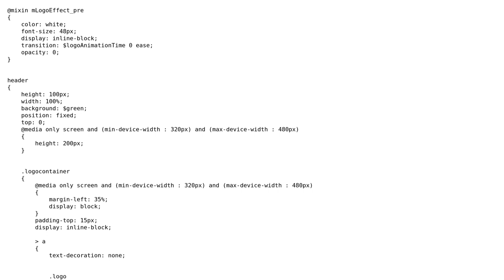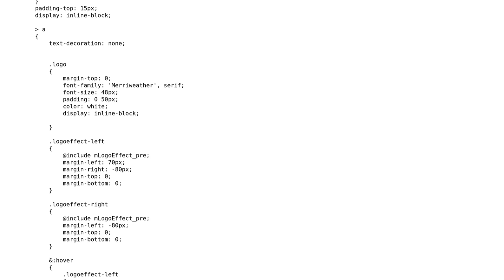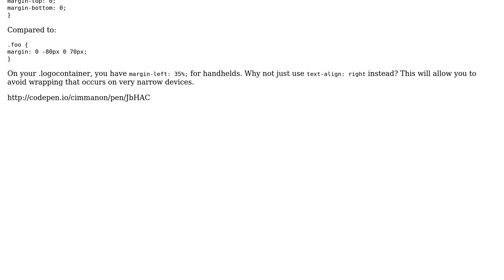Code Review: Hover effects using HTML and SASS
With thanks & praise to God, and with thanks to the many people who have made this project possible! | Content (except music & images) licensed under CC BY-SA | Music | Images & others | With thanks to user xcdemon05 user Jamal user cimmanon and the Stack Exchange Network Trademarks are property of their respective owners. You are responsible for your own actions.